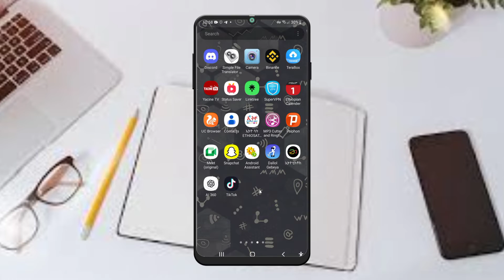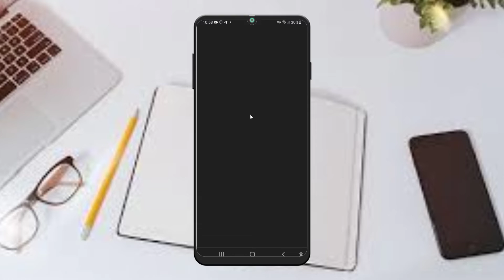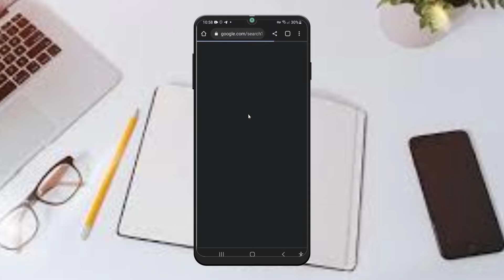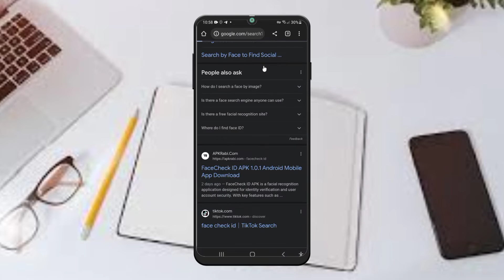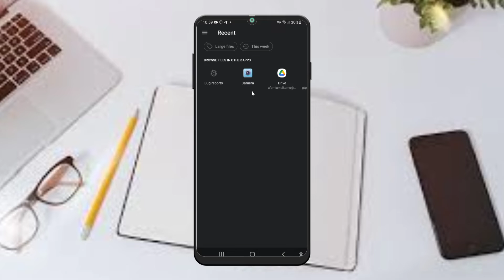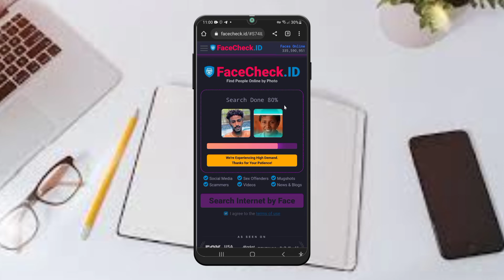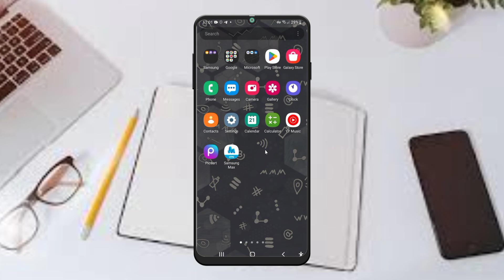🥱 ጉድ ነዉ ፎቶ በማስገባት የማንኛዉንም ሰዉ መረጃ ማወቅ ተቻለ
hi my name zerihun tesfu The Aim of Zedo tech channel that  promote a new computer and mobile technology. Additionally technology  news and show useful website  to the all interested people.
2.then install the app
 3.follow my video and look carefully each steps to use this app በዜዶቴክ ቻናል የሚቀርቡ ቪዲዮዎች በዋነኛነት የኮምፒዩተር ቴክነሎጂ አዳዲስ የሞባይ አፐችና ቴክኒኮች የዌብሳይት ጥቆማ ቴክ ዜናዎች ሌሎችም የሚቀርቡበት ቻናል ነዉ

best app developers,build android app online,phone tracking system,android app,development software for pc,samsung s21 ultra about phone,about htc phone
project management software,editing software,free microsoft office,photo editor for pcdata recovery software,free photo editing software,ms office 2007,microsoft office 2013
photoshop lightroom,logo design software,transcribe audio to text,free microsoft office for students,website builders,windows camera,time tracking,audio recording software,mp3 recorder,microsoft office for mac free,great websites,best free websites,install microsoft office free,best business websites